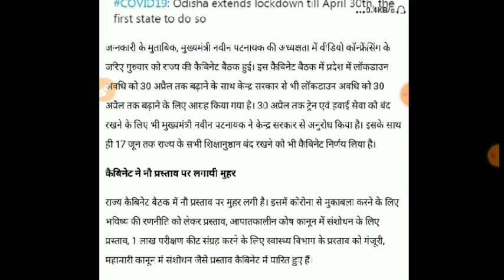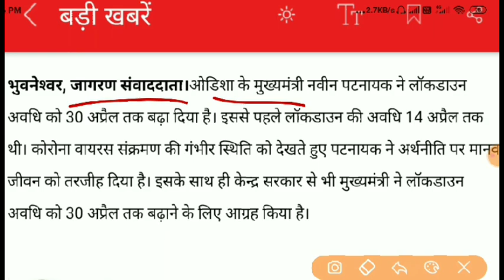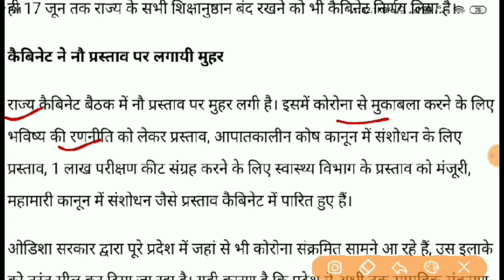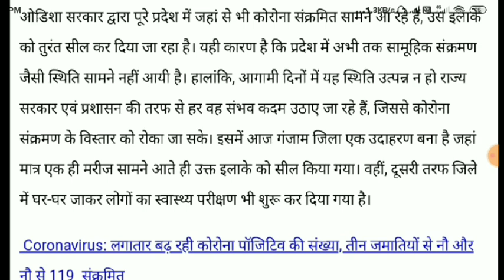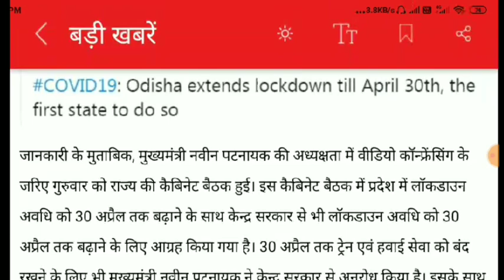शिक्षा संस्थान बंद रहेगी 17 जून तक lockdown बढ़ाने वाला पहला राज्य // lockdown Update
News 2020
2020
Rajasthan govt job 2020
Job 2020